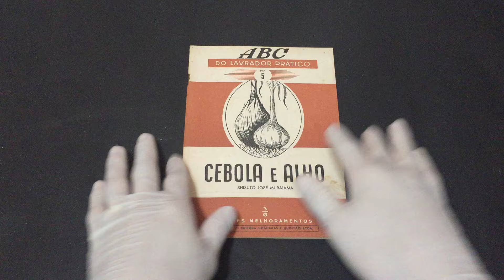IMG 9794Cebola e Alho ABC do Lavrador Prático Nº 5